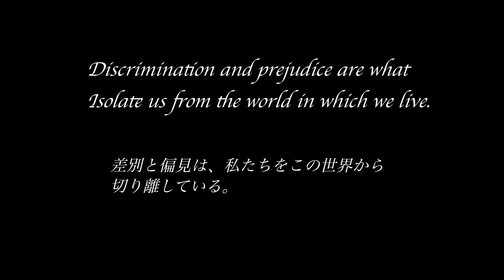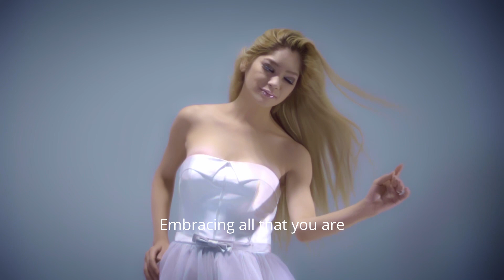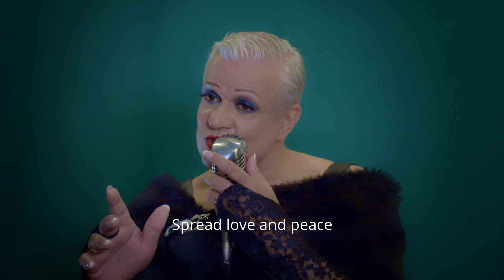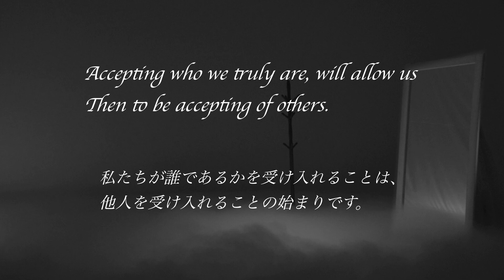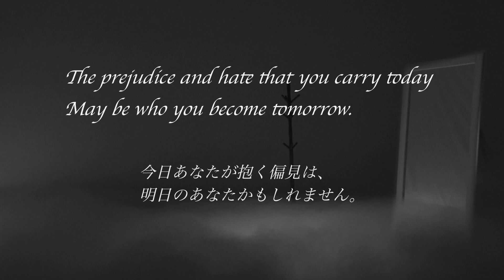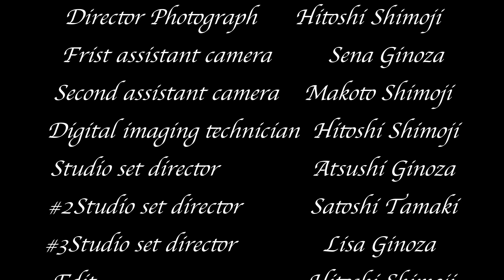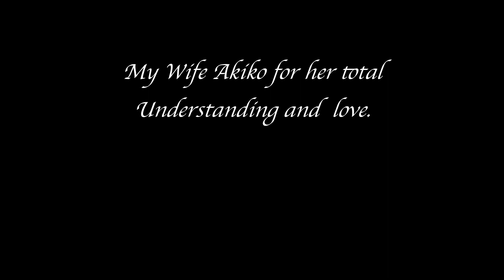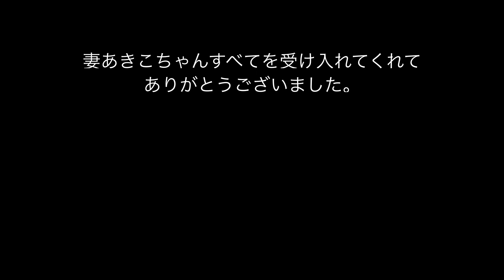Reflection "by Paul" (LGBTQ+ Movie)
A Short movie about cross gender, and how society is prejudice towards these people. We should be more receptive to the fact that we are all just Human, and that labels are for commodities, and not people. We all need to look into the mirror and peer deep into our own reflections.
ショート映画LGBTQ＋社会偏見や差別されている方。私たちはもう一度かがみをみてお奥深くリフレクションを見つめてください。私たちは人間であること。差別や差別は入れない。